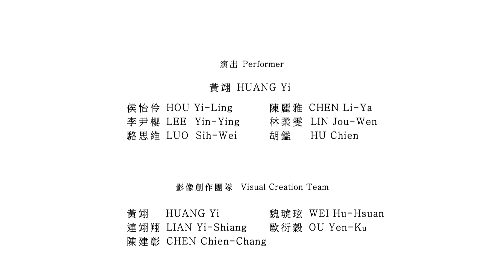黃翊「無聲雨」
2012年再以新作「黃翊與庫卡」蟬聯數位藝術獎首獎的黃翊。與機器人跳舞的同時，更不忘為雲門２春鬥編創了兩支新作：從探戈得到靈感，讓人看了也想跳舞的「光」，以及寧靜小品「無聲雨」。

「無聲雨」則是黃翊舞蹈世界的「手語」和「簡訊」。他說，有些話我們不敢當面講，或不用說，會以一封簡訊、一個眼神、一個溫暖的擁抱來傳達，他則以身體來說話，「有時，不用文字的語言更精準，其實，每個人都會無聲語，只是忘了而已。」黃翊說，用身體說話的「無聲雨」，可以感受，無法解釋，渲染的是一種淡淡的悲傷。

Cloud Gate 2
Spring Riot 2013 - Uncertain Waiting

Talent and skill require little translation... Cloud Gate 2 has those virtues, it's only right that they should be shared with the rest of the world.
This is a company that you will enjoy, fall in love with, and want to see again.
Ballet-Dance Magazine

Following successful tours to USA, Europe and China in 2012, receiving critical acclaims, Cloud Gate 2 opens Spring Riot 2013 at the Metropolitan Hall, with world premiere of four new works by three award-winning choreographers: Uncertain / Waiting by Bulareyaung Pagarlava, acclaimed for his commissioned works for the Martha Graham Dance Company; Light and Lost for Words by Huang Yi, one of Dance Magazine's "25 to watch, 2011", Blue Hour by Cheng Tsung-lung, winner of MASDANZA Choreography Competition, Spain.